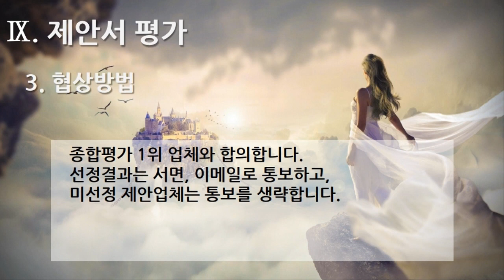[편집] 1부. 플랫폼 제안요청서(Platform Proposal Request) - 제안서 평가(Proposal Evaluation) 3. 협상방법